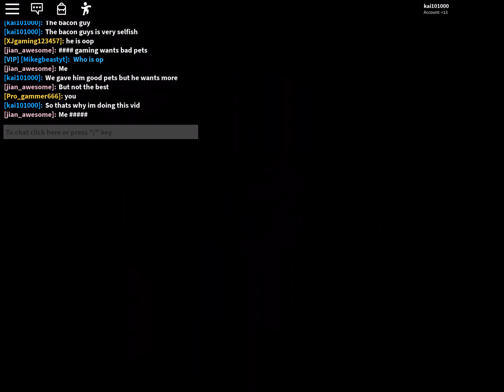Exposing a non english deleting pet scamming person in bubble gum sim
Hey guys kai here back at it agian we here expose a person that when you give pets he deletes them and he always beg for more